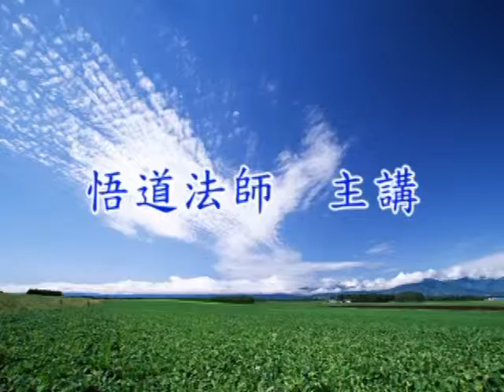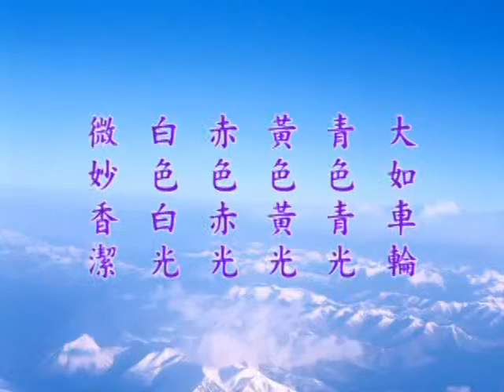悟道法師 中峰三時繫念法事全集－台語 026